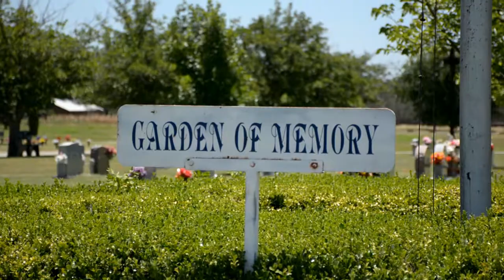Eastlawn Memorial Park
Eastlawn Memorial Park is a Perpetual Care Cemetery family owned for over 50 years.